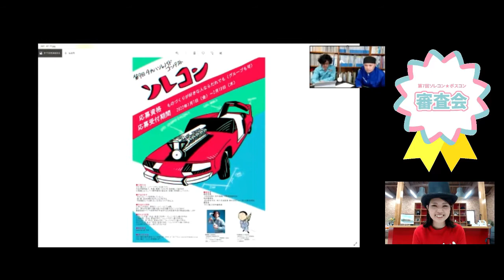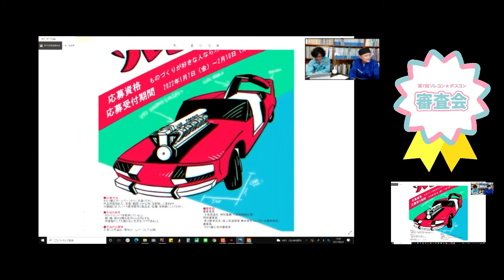第7回ポスコン審査会「07-77」